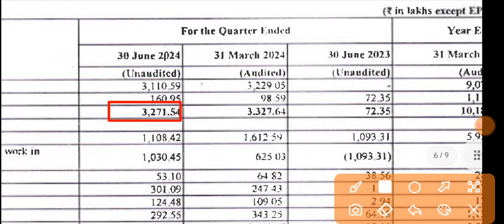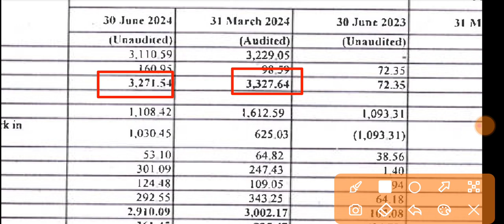Nila Spaces Q1 Results 🔴 Nila Spaces Result 🔴 Nila Spaces Share News 🔴 Nila Spaces Share Latest News